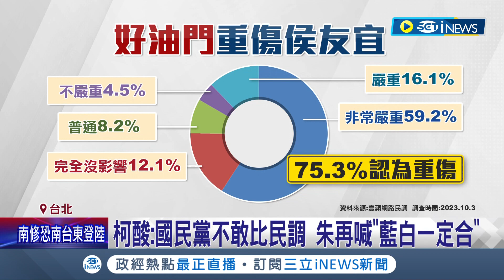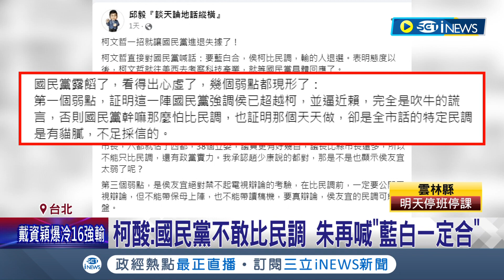"好油門"衝擊國民黨！民調75%民眾認"重傷侯友宜" 柯文哲酸：國民黨不敢比民調 朱再喊"藍白一定合"｜記者 侯彩紅 林楷鈞｜【台灣要聞】20231004｜三立iNEWS